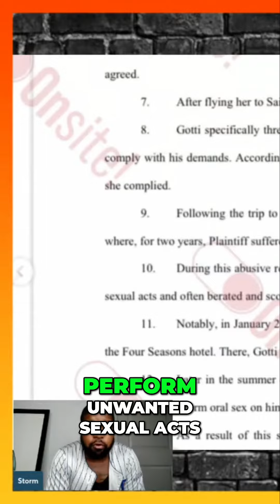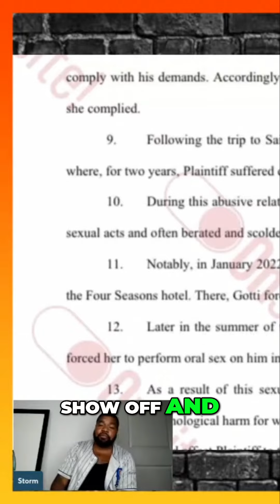Exposed Shocking A*use and Se*ual Misconduct by Gotti Revealed